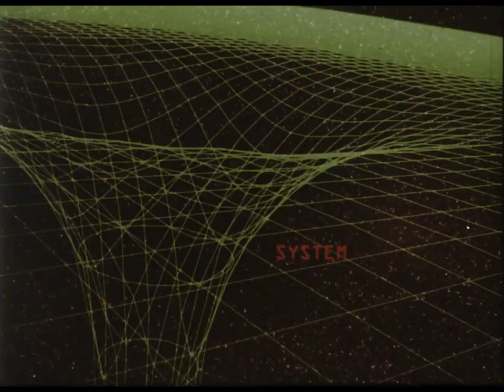THE BLACK HOLE (1979 Teaser Trailer)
This is the teaser trailer for the 1979 sci-fi space opera "The Black Hole", directed by Gary Nelson.  Released during the 1979 holiday season, it was a box office disappointment for Walt Disney Productions, whose film output had been struggling through the late 1970s into the early-to-mid 1980s.  It was also the company's first movie to receive a PG rating.  The movie was released Friday, December 21, 1979.

The reviews and box office revenue had been especially hard for the film's producer Ron W. Miller.  A former pro football player with the Los Angeles Rams, he joined WDP as a director and producer under the sponsorship of his beloved father-in-law Walt Disney, eventually ascending all the way up to president in 1980, 14 years after Walt's death and CEO two years later.  Under Miller's leadership, Disney became the target of corporate raiders and low quality film releases, though he scored a hit in 1982 with "Tron".

Miller was ousted from his position in 1984 due to a shareholder revolt led by his uncle by marriage Roy E. Disney, Walt's nephew and son of co-founder (and Walt's brother) Roy O. Disney.  In his place, Michael Eisner, a high ranking Paramount Pictures executive, and Frank Wells, a Warner Bros. executive, would lead the company into a creative and financial renaissance.